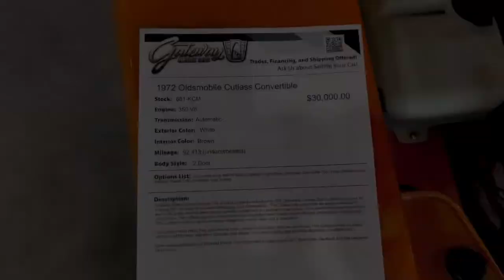1972 Oldsmobile CUTLASS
Episode 45
1972 Oldsmobile Cutlass Convertible
Engine: 350 V8
Transmission: Automatic
Exterior Color: White
Interior Color: Brown
Mileage: 92,413 (undocumented)
Body Style 2 Door
Options List: Air Conditioning, AM/FM Radio, Cassette Tape Player, Automatic Convertible Top, Power Brakes, Power
Steering, Radial Tires, Seatbelts, Vinyl Interior